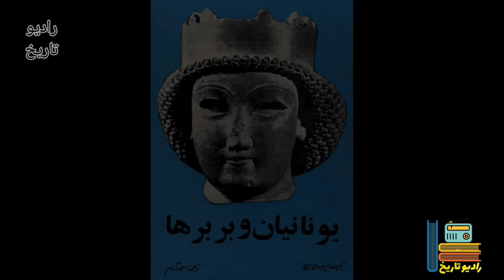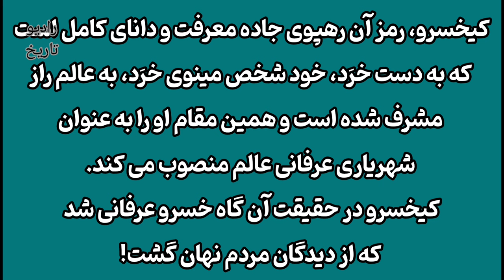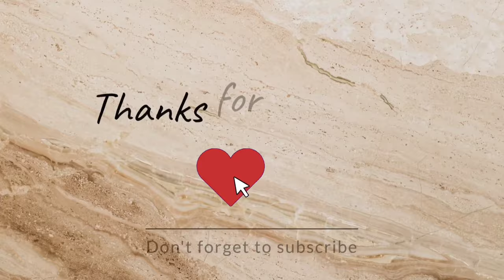سهروردی: عقل سرخ شهاب الدین سهروردی سر سبزش را بر باد داد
شهاب الدین سهروردی، فیلسوف ایرانی و بنیانگذار حکمت اشراقی، معروف به شیخ اشراق، کسی بود که بر باور خودش مصر بود و جونش رو هم در این راه از دست داد
با رادیو_تاریخ چکیده ای از چهار دهه زندگی اون رو ببینید و بشنوید.

به رادیو تاریخ خوش آمدید .با رادیو تاریخ با‌ سفری به گذشته های دور ایران و جهان از چگونگی انقلاب ها تحولات زندگی افراد مهم و مطالبی که از شما مخفی نگه داشته شده آگاه شوید. چرا که رمز آزادی آگاهیست.
برای دیدن ویدیوهای بیشتر ما رو سابسکرایب کنید و زنگوله کنارش و هم بزنید. اگر هم دوست داشتید ممنون میشیم لایک کنید و نظراتتون با ما به اشتراک بگذارید.